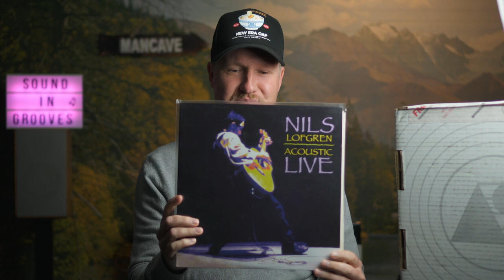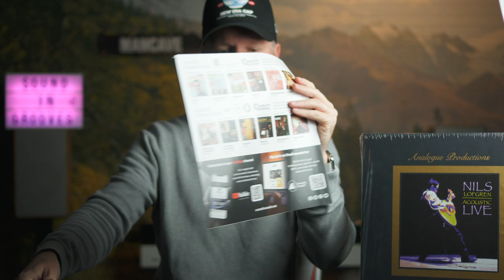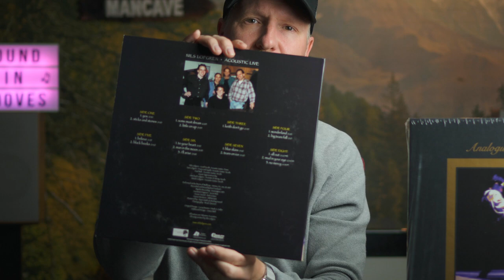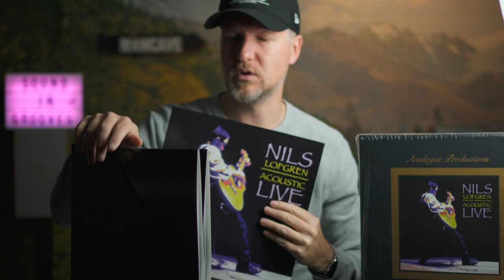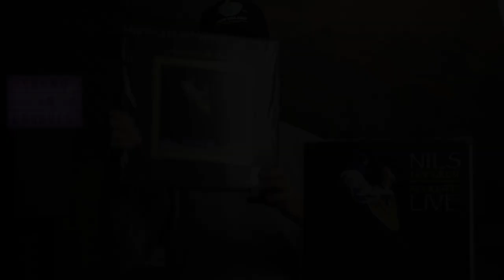Nils Lofgren - Acoustic Live 45 RPM 4 LP Box Set Unboxing + Klangvergleich / Analogue Productions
Wow was ist das eine tolle Aufnahme von der es jetzt genau 2 Versionen auf Vinyl gibt und diese schauen wir uns zusammen an. Danke an Dominik der mir diese Platten zum testen ausgeliehen hat.

Meine TOP 5 Neuerscheinungen auf Platte 2021:

Phoebe Bridgers - Copycat Killer (nicht die bunte Version)
Floating Points Pharao Sanders:- Promises
John Mayer - Sob Rock
Landmvrks - Lost in the Waves

Meine TOP 5 Reissues 2021 auf Platte:

Art Blakey - Moanin
Cannonball Adderley - Somethin Else

Anderes:

Meine Kamera
Mein Mikrofon